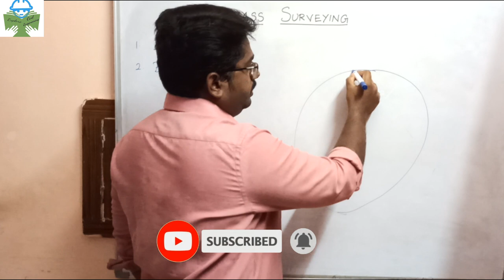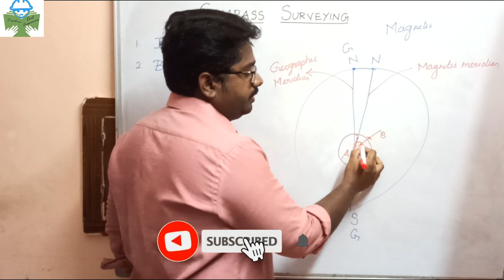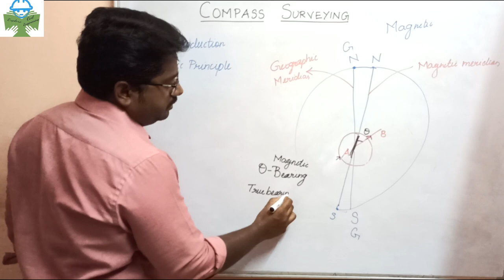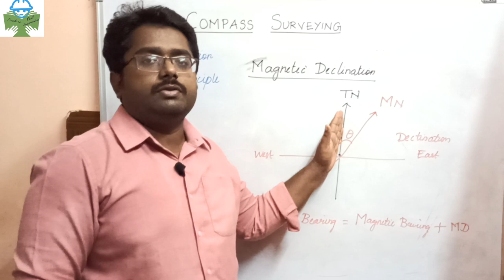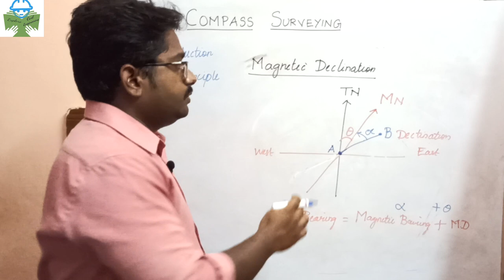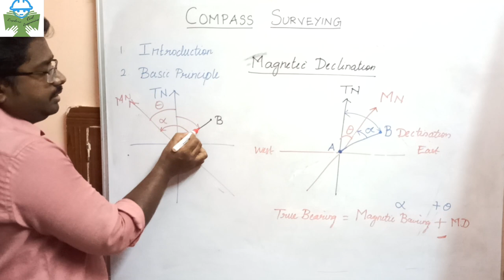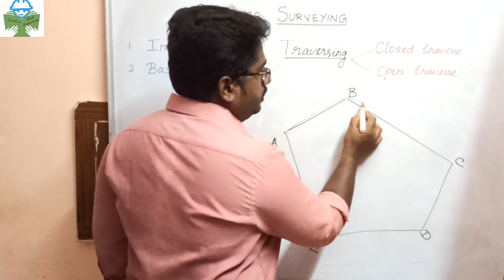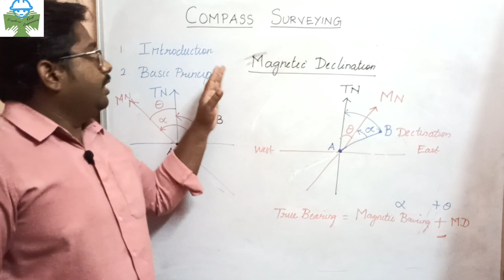Compass Surveying | Principle and Introduction in Tamil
Compass Surveying is the process of measuring angles of the survey lines. The whole process is bases on the earth magnetic meridian. Their a video explains the concept behind the observation of bearings.
The traversing is the basic principle of Compass surveying. It is illustrated in this video.